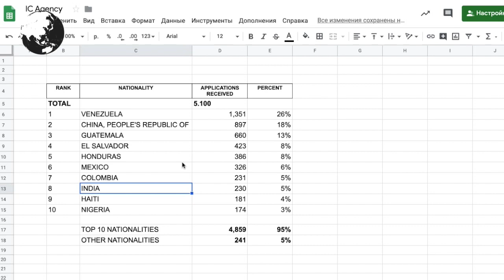Топ-10 стран по запросам на полит-убежище в США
Не самая бесполезная информация, особенно для тех кто хочет понять с какой иммиграцией в основном борется Трамп, и как не попасть в жернова.